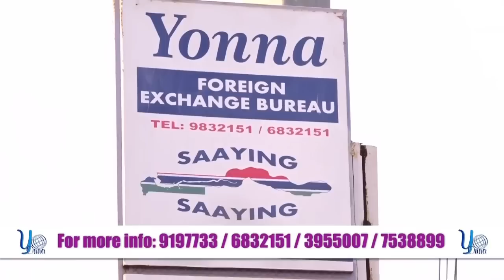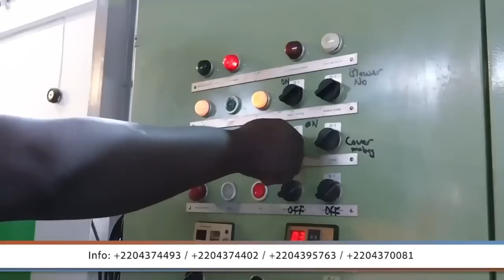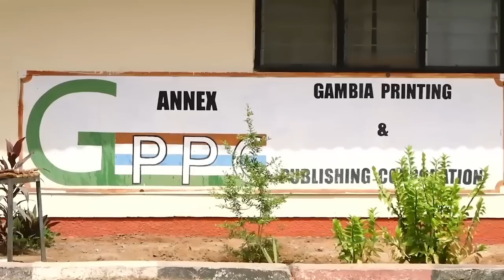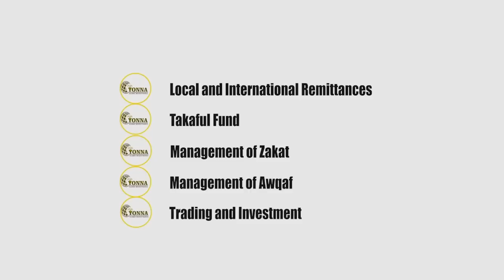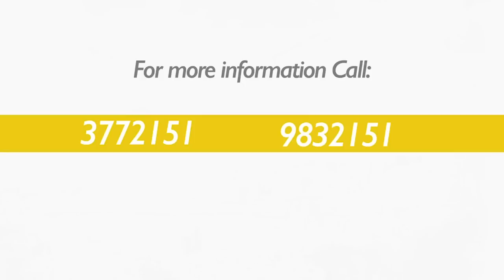The Brunch SO5 EP33 With Journalist Mustapha K. Darboe and Kejau Touray, Security-Legal Consultant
The Brunch With Investigative Journalist Mustapha K. Darboe and Kejau Touray, Security-Legal Consultant